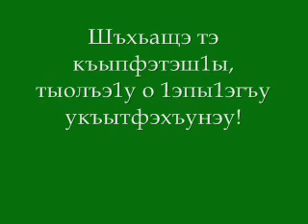Al-Fatiha (1st chapter of the Qur'an)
Al-fatiha in Adigabze.
Къур1ан
Аятэхэм ямэхьанэхэр

Адыгабзэм изылъхьагъэхэр:
Кошбэе Пщымаф
Мэщбэш1э Исхьакъ

Арапыбзэмк1э упк1эжьэгъухър:
Аулъэ Фаиз
Л1ыбзыу Даут

Гъэтэрэзыжьыгъэхэр зи1э
Ят1онэрэ тедзэгъу
Дамаск Къалэм дэт тхылъ тедзап1
1996

Translated into Circassian by Kwesh Pshimaf & Mashbash' Yshaq